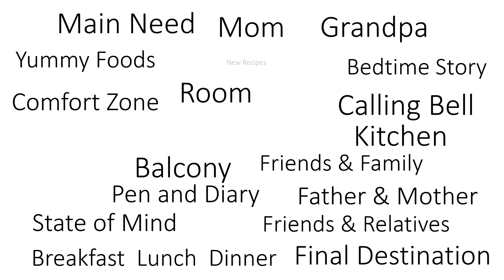What is Home ? | What Are The Feelings About Home ? 🏠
Home is actually what we make. It’s a state of mind. It’s a place where you are complete with your so many feeling, that’s Home. It’s a place where you wake up in the morning, take bath daily, eat foods whole day and sleep at night.